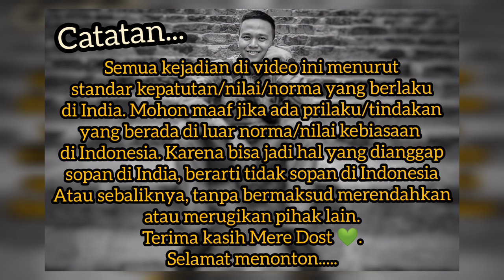HEBOHNYA WARGA INDIA SAMBUT HARI RAYA DIWALI: Semua Dibeli!!! (2021)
Kami izin menawarkan kepada Mere Dost jualan rempah Saffron kami dari Kashmir yang in syaa Allah kaya manfaat, silahkan mampir ke Shopee kami :

Shukriya mere Dost 😀🙏

1. Mencuci tangan;
2. Menggunakan masker;
3. Menjaga jarak;
4. Tak lupa bantu sesama yang kekurangan 🙏🏼🛡️🦠.
5. Berdoa agar dijauhkan dan dihilangkan pandemi ini, 🤲🏼✨

Bohut shukria,
Phir milenge,

Wassalamu'alaikum...